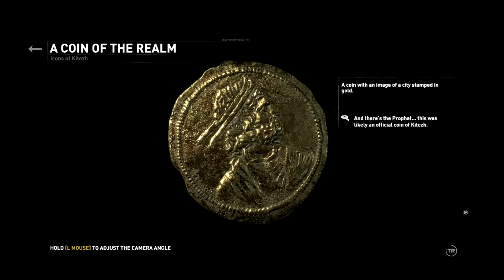Rise of the Tomb Raider Survivor Walkthrough: Video 8 (No Commentary)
Welcome to a channel dedicated to quiet gameplay. This channel focuses on learning the history and in and outs of a game's story plot. Enjoy as I play on the hardest difficulty and do what I believe what Lara Croft would do in certain scenarios.

All collectibles are collected for full story immersion.